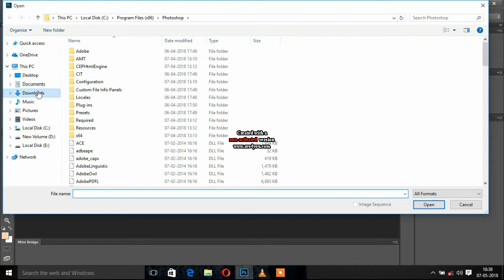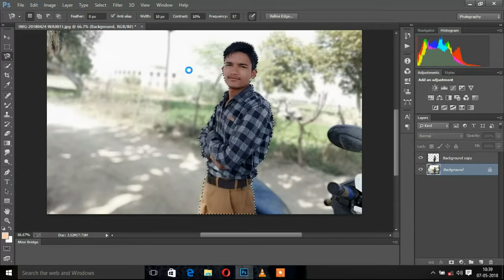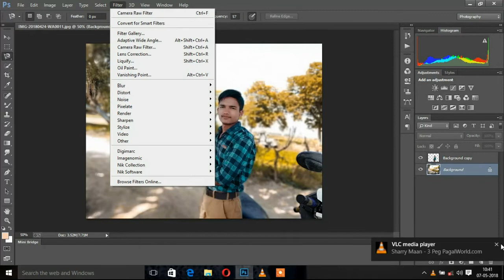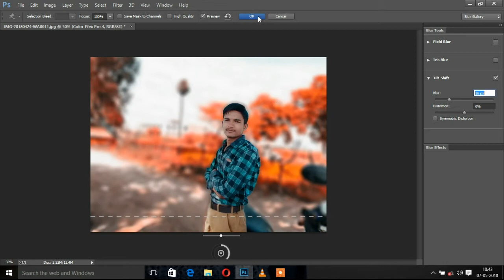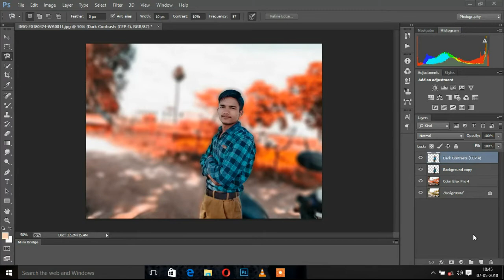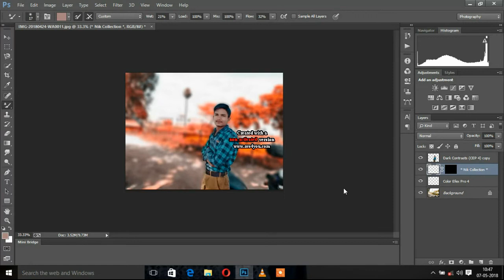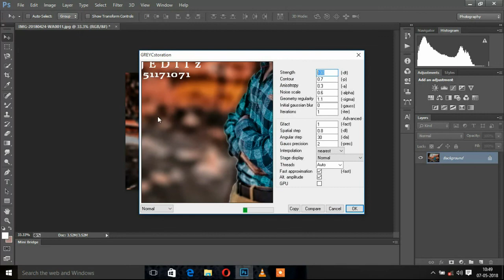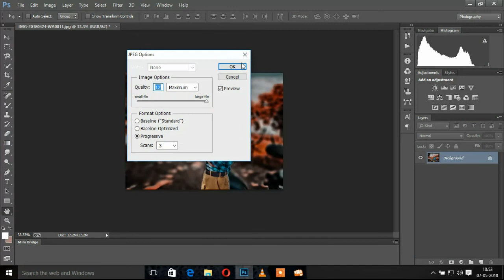Latest Cb Editing Tutorial by Photoshop 2018 Neraj Editz